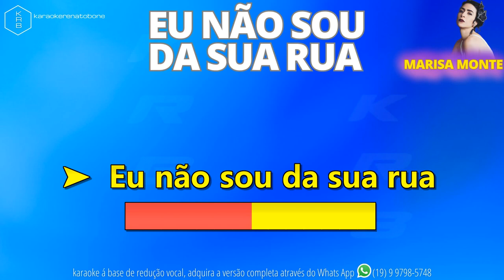EU NÃO SOU DA SUA RUA MARISA MONTE PLAYBACK DEMONSTRAÇÃO